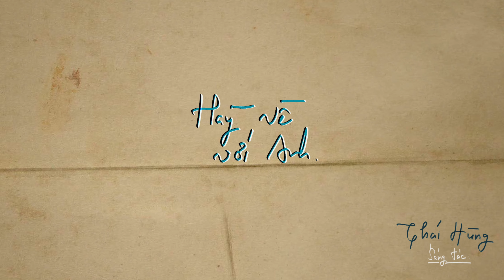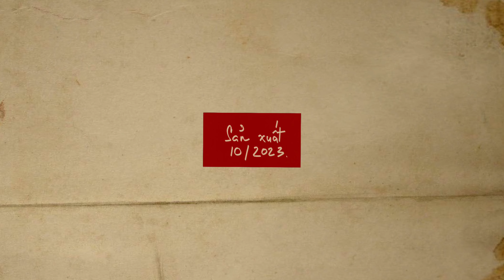CHỢ PHIÊN MĂNG ĐEN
Chợ Phiên Măng Đen họp chợ vào thứ bảy và Chủ Nhật hàng tuần. Bà con có món gì thì đem ra bán từ rau củ quả cho đến thức ăn thức uống. Buổi tối có biểu diễn văn nghệ cồng chiên. Hãy một lần đến với Măng Đen đại ngàn để thưởng thức âm vang núi rừng Măng Đen.